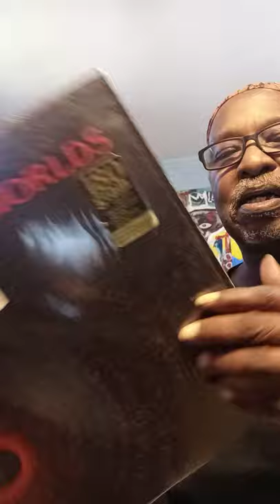Art and Meditation